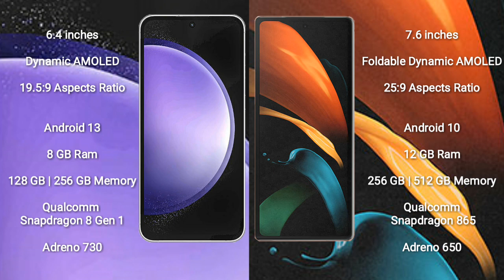Samsung Galaxy S23 FE vs Samsung Galaxy Z Fold 2 Review